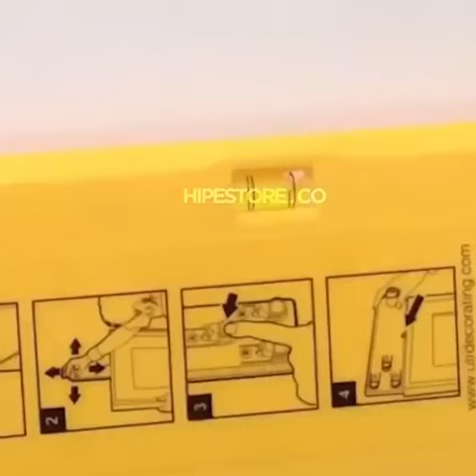Picture hanging tool: Multifunction level ruler picture hanger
Check it on amazon
Portable Picture Hanger Levels Marking Tool and Mini Acrylic Keychain Block Level Vial for Photo Frames, Mirrors, Clocks, Artwork, Wall Coverings and All Types of Suspension Hardware

Wide range of applications: This set of picture hanging tools is ideal for hanging pictures, frames, mirrors, clocks, plates, and degrees. The level gauge can also be used alone to accurately measure other things such as TV stands, switch sockets on the wall, kitchen and bathroom accessories.
Hang up accurately and quickly: Vertical and horizontal bubbles built into the level ensure your photos are not distorted. This marker (button) system can be accurately and perfectly marked on the wall where the nails need to be placed.
High quality materials – made of high quality ABS material. New technology polishing, no sharp edges, safe to use, beautiful workmanship and long service life. It can be used on all wall materials, and the rubber pad on the back of the tool protects the wall from scratches and is designed to accurately mark the position of the nail.